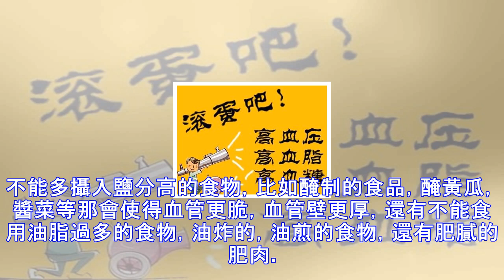常喝一碗湯，血脂、血栓全溶光，血壓也正常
現在得高血壓、高血脂、高血糖的人已經越來越多。這三者被稱為三高患者。對於三高患者來說，飲食禁忌事項畢竟多。在日常生活中，三高患者飲食需要格外留心。那麼到底三高的人不能吃什麼呢?吃什麼能降三高呢？ 三高的人不能吃什麼 有專傢指出，目前三高人群的疾病大多是“吃出來”的禍，平時飲食過量，油脂吃得較多，而又不註意活動，生活沒有規律。國內外專傢均認為，解決“三高”問題，首先要從均衡脂肪膳食開始。 三高人群要少吃動物油及糖，奶油，不狂飲暴食，勿飲烈酒，咖啡和濃茶。不能多攝入鹽分高的食物，比如醃制的食品，醃黃瓜，醬菜等那會使得血管更脆，血管壁更厚，還有不能食用油脂過多的食物，油炸的，油煎的食物，還有肥膩的肥...